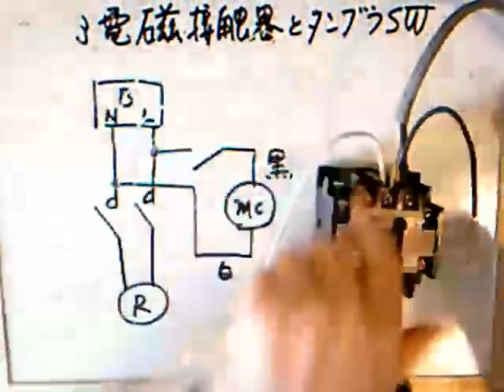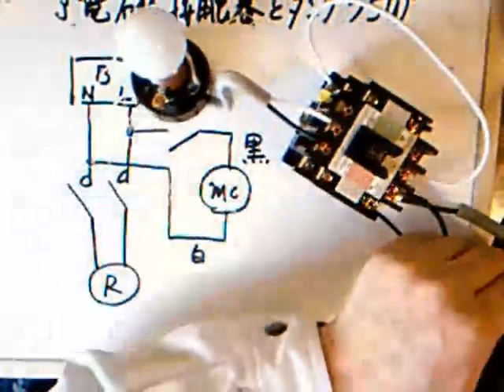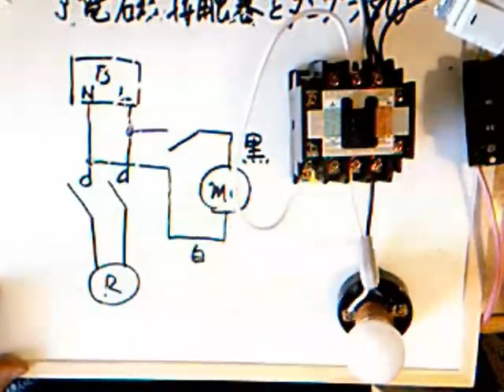3m 電磁開閉器とスイッチで電球をON-OFFする回路です。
電磁開閉器とタンプラスイッチでモーターの代わりの電球をON-OFFする回路です。